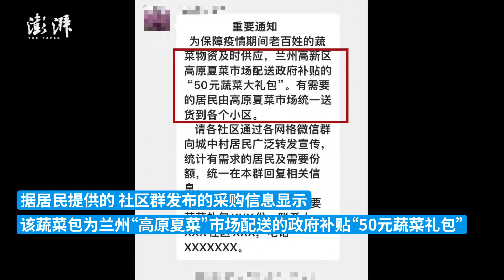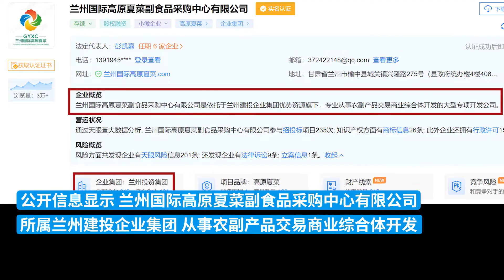兰州市民称50元蔬菜包量少价贵，负责调装公司：已收到反映